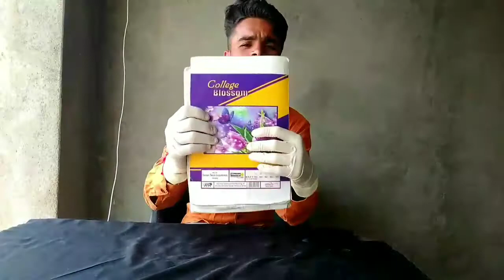घास से बनाया कागज़ Mex experiment how_to_garss paper_science_experiment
Paper from Grass - घास से बनाया कागज़ Mex experiment # how_to_science_projct

हमने घास से कागज बनाया we made paper from garss

helo dosto aaj hmne es video ke andr gass ka paper bna kr riyar kra h